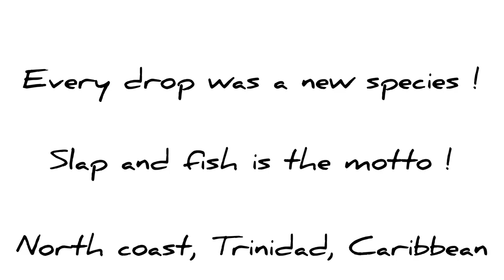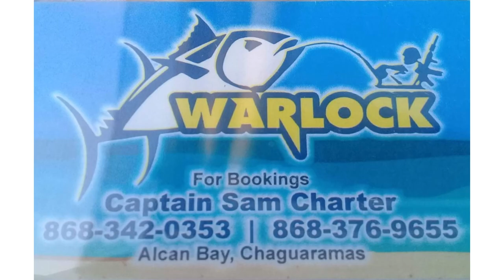Every drop was a new species ! Slap and Fish is our motto ! Handline fishing, North coast, Trinidad.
Slightly colorful language used guys !

So the boys and i made another trip on the Famous Warlock with the Legend himself Captain Sam !

This trip was only Amrit, Tony and myself.

Bites were slow throughout most of the day because it was full moon day.

Current was mostly soft the entire day and the sea was a bit choppy at times. Most of the time it was calm but had some swells !

The wind was strong at different times during the day.

The weather was humid .. sky was clear and sunny !

Live bait was unavailable so we had to use dead Herring and Bonito.

Different species such as Racando, Salmon, American Snapper, Lane Snapper, Jacks, Porgy, Puppy Shark, Moonshine, Trigger fish, Pufferfish, eel, Stingray, Fowlfish, Bright eye and Grunt was caught !

Eel, Pufferfish, Stingray and Fowlfish was all released.

Everyday is a fishing day but not everyday is a catching day. Still thankful for small mercies .. better than catching nothing ! Quality over quantity !

We didnt put anything in the sea so we was grateful for what the sea had to offer us.

Amrit slept most of the day and barely fish.

I was unable to capture some of the footage.

Thanks to Captain Sam for a safe and peaceful day out at sea.

Everyone went safe and came back safe
we all had plenty laughter and fun.
Happiness is key in any situation !

Please vaccinate if you have not as yet, it will help save your life.

Wear your mask at all times, sanitize regular and keep your distance as always !